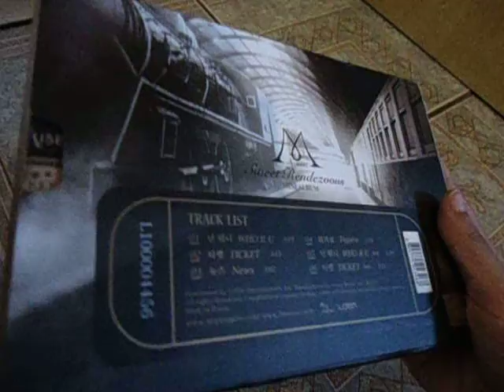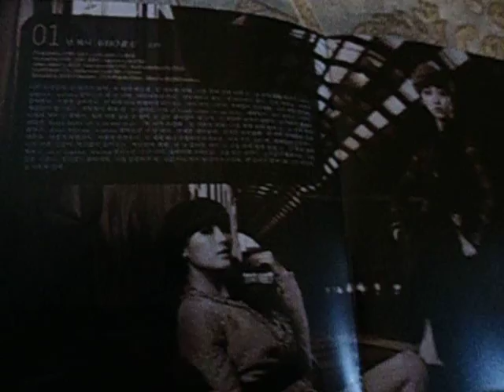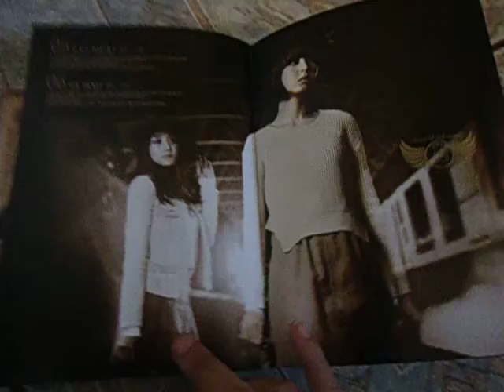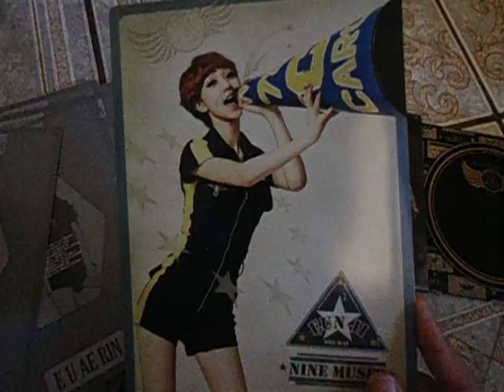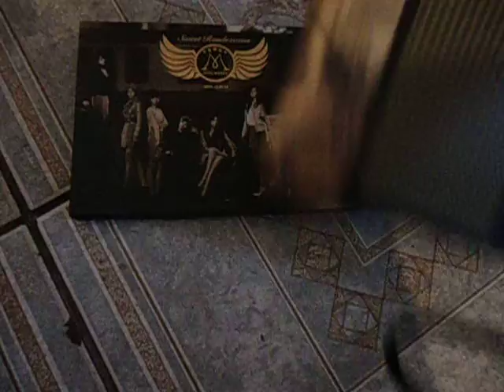(나인뮤지스) Nine Muses - Sweet Rendezvous - 1st Mini Album - CD Review [BR]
To me enrolando toda pra falar, irritada, com preguiça e lerda, psé çç E não reparem em mim cantando um trechinho de vez em quando